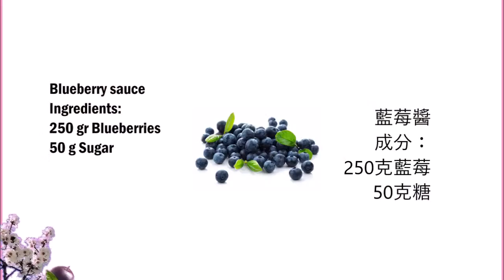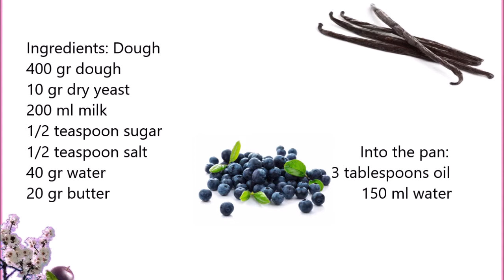Homemade Dampfnudel / 自製丹普夫·布羅琴 (english / 中文 )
English :
400 gr flour
10 gr dry yeast
200 ml milk
1/2 teaspoon sugar
1/2 teaspoon salt
40 gr of water
20 gr butter

For the pan:
3 tablespoons oil
150 ml water

For the blueberry sauce:
250 gr blueberries
50 gr of sugar

For the blueberry sauce, mix the berries with the sugar and bring to the boil, cook until a liquid jam becomes, surround into a bowl and set to side.

For the dough, mix the yeast in the milk, then add the remaining ingredients and knead to a dough.
Leavening for 1 hour, form two balls out of the dough and leavening to go for another 30 minutes.
Place in a pan the oil and water and cover well.
As soon as the water boils, you can add the steam noodles and close them again with the blanket.
Now cook the steam noodles for 20-25 minutes.
Finally, serve with the blueberry sauce and vanilla sauce.
(The video for the homemade vanilla sauce can be found at the end of the video as linking)

德語：
400克麵粉
10克乾酵母
200毫升牛奶
半茶匙糖
半茶匙鹽
40克的水
20克黃油

對於平底鍋:
3湯匙油
150毫升水

對於藍莓醬:
250克藍莓
50克糖

對於藍莓醬, 將漿果與糖混合, 煮沸, 煮至液體果醬變成, 圍成碗, 並設置到一邊。

對於麵團, 將酵母混合在牛奶中, 然後加入剩餘的成分, 揉到麵團中。
讓我們走 1個小時, 從麵團裡拿出兩個球, 再離開 3 0分鐘。
把油和水放在平底鍋裡, 蓋好。
水一沸騰, 你就可以加入蒸汽面, 用毯子再次關閉。
現在煮20-25 的蒸汽面。
最後, 用藍莓醬和香草醬。
(自製香草糖的視頻可以在視頻的末尾找到, 作為連結)